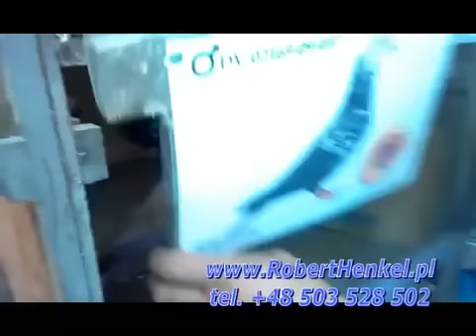Robert Henkel Pary Rozłodowe 2013 Gołębie dalekodystansowe